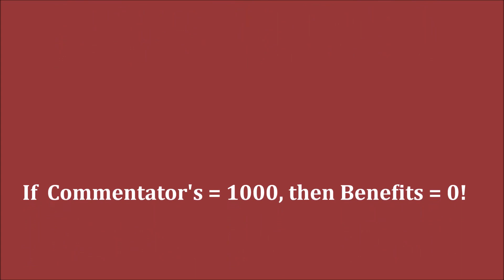GM Aronian - GM Nakamura